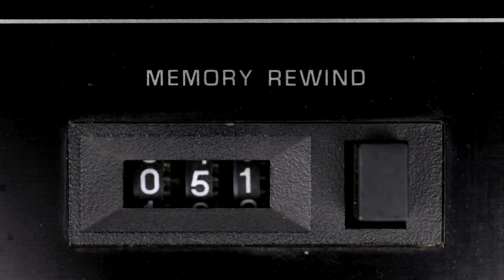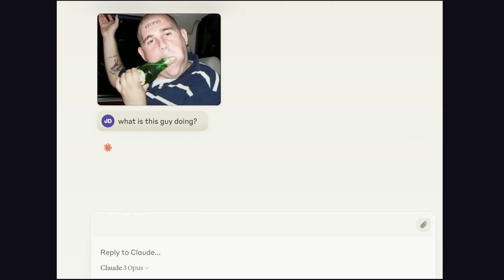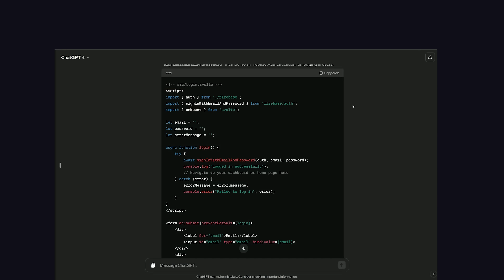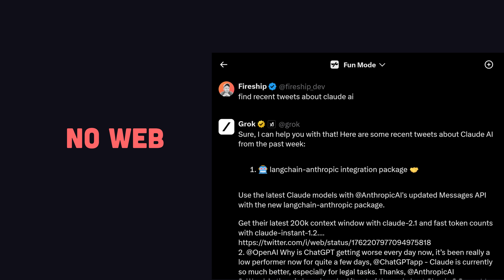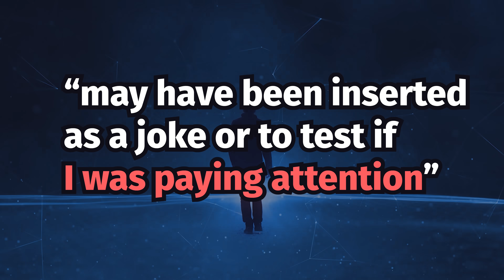Claude 3 just destroyed GPT-4 and Gemini... AGI is near?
Let's take a first look at Claude 3, the latest LLM from Anthropic and see how it compares to GPT-4 and Gemini Ultra. Is Claude Opus the best AI tool for writing code?

🔗 Resources

📚 Chapters

🔖 Topics Covered

- What is the best AI coding model?
- Claude 3 analysis
- Has AGI been achieved?
- GPT-4 vs Claude 3
- Gemini Ultra vs Claude 3
- Programming with Claude